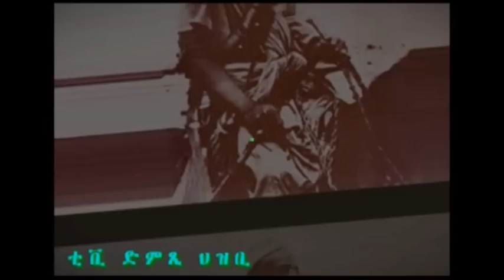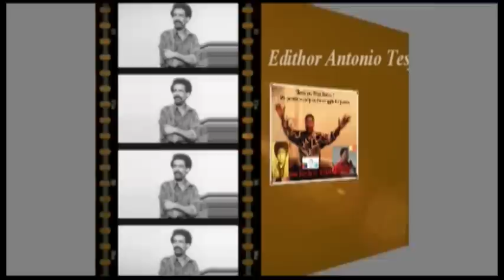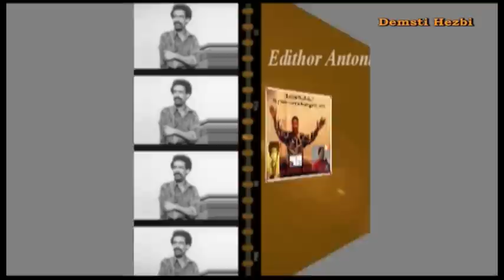Tv Sened Jun 8 2014 Ermias Tekie and Mesfin Berhei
Bologna Submitting group in Stockholm Sweden talk on coming conference this year 2014
 Tv Sened
Antonio Tesfay